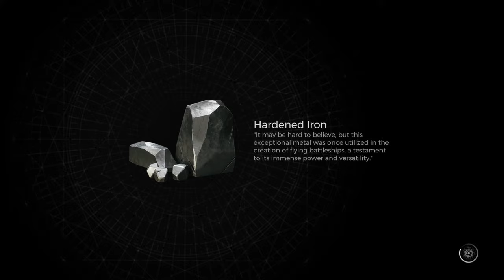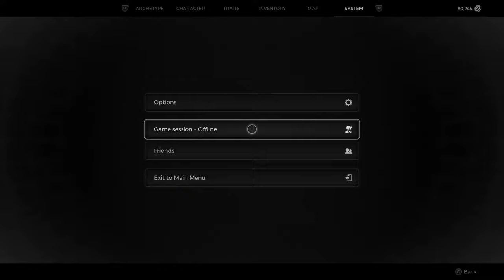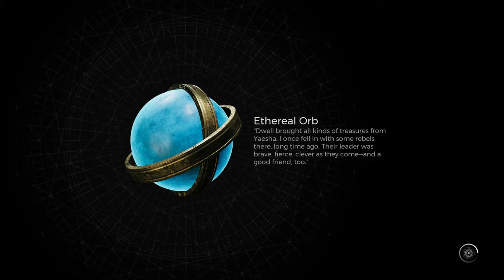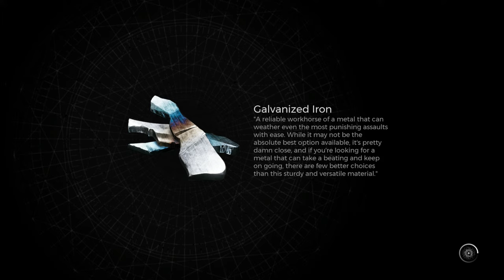🔴 LIVE | REMNANT 2 - Let's Play!!!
In this Remnant 2 livestream we're back for some more Apocalypse adventures!!

or
Cash.app/$KplusGaming